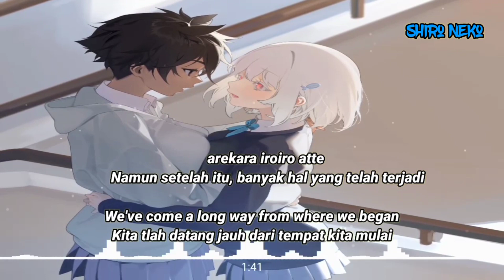愛唄 see you again マッシュアップ 山下歩 gb カバー greeeen wiz khalifa